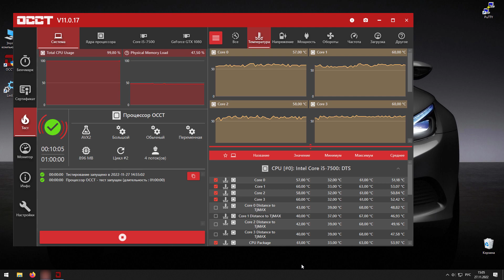Водяное охлаждение процессора своими руками из кулеров с тепловыми трубками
Рассмотрена самодельная системы водяного охлаждения процессора из двух кулеров с тепловой трубкой имеющей внешний диаметр порядка 8 мм. Проведено сравнение эффективности СВО с обычным кулером.

- Что внутри тепловых трубок кулера процессора (Deepcool ice blade 100 pwm)